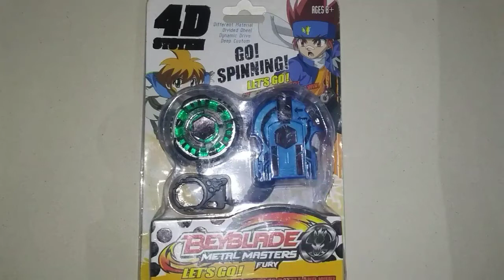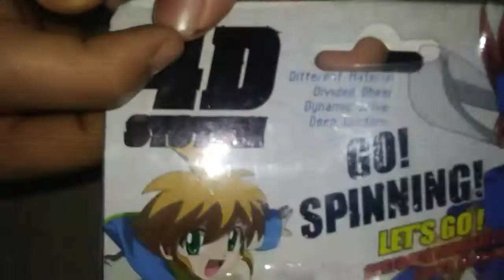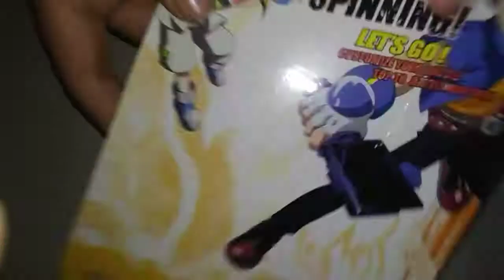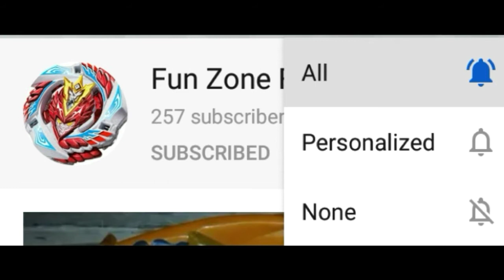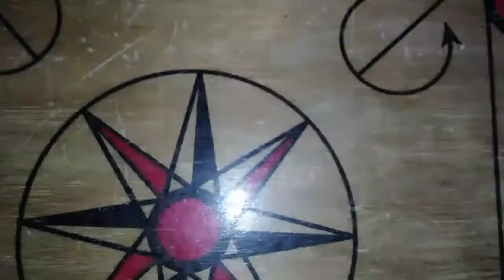Beyblade metal fusion mage dark Leone super unboxing video and review part 78 in hindi and full HD